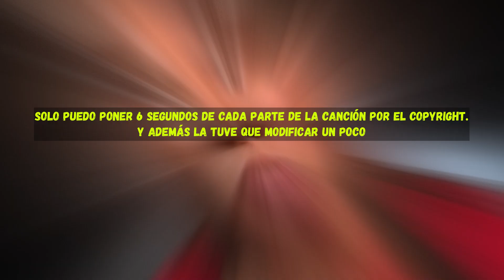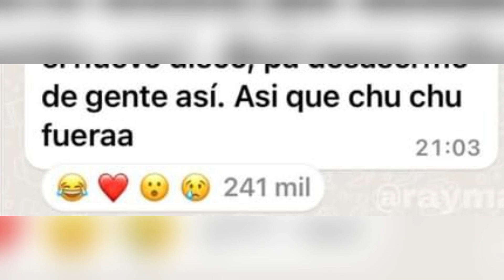EL PELIGRO DE LAS INTELIGENCIAS ARTIFICIALES. El caso de BAD BUNNY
El uso sin límites de las inteligencias artificiales ha provocado casos lamentables como este en el que una IA IMITÓ a BAD BUNNY y lo DESTRONÓ con 1 CANCIÓN. EL PELIGRO DE LAS INTELIGENCIAS ARTIFICIALES QUE PODRÍA ACABAR CON EL MUNDO MODERNO es un echo que tenemos que afrontar.
Marcas de tiempo:
0:00  -¿Sobre qué va el video?
0:50  -Las IA ¿Qué son capaces de hacer?
4:27 - Polémica de Bad Bunny y la IA que lo DESTRONÓ
10:26 -El eminente PELIGRO del uso sin límites de las IA
Puedes donar lo que sea para ayudar al canal 🙏🙏 a esta cuenta👇👇👇👇
👉FACEBOOK: Yami la cubana
👉TIKTOK: Yamila la cubana
Si quieres conocer mi lado divertido🤪
‼️VISITA MI CANAL DE COMEDIA
"YAMI’S SHOW‼️